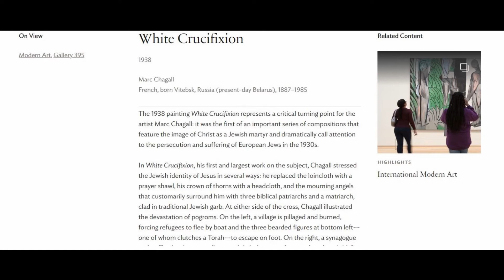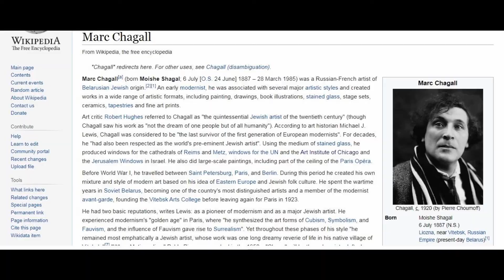White Crucifixion by Marc Chagall at the Art Institute of Chicago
See full Interactive video on White Crucifixion by Marc Chagall at the Art Institute of Chicago
Going to Illinois, Visit the Art Institute of Chicago and see these amazing collection of paintings and sculptures.